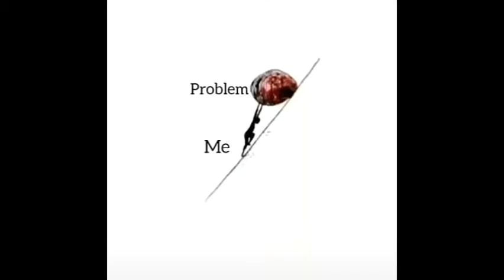Problems are not too big by Edu Elyric